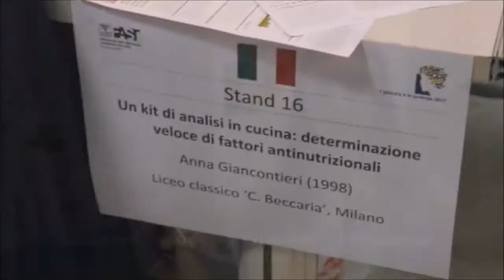09/05/17 - Concorso Europeo I Giovani e le scienze